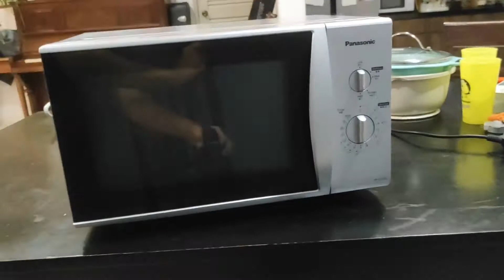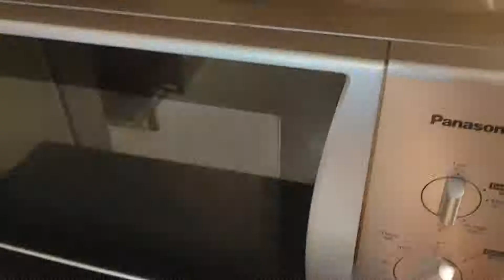Panasonic NN-SM332 25L microwave turntable repair